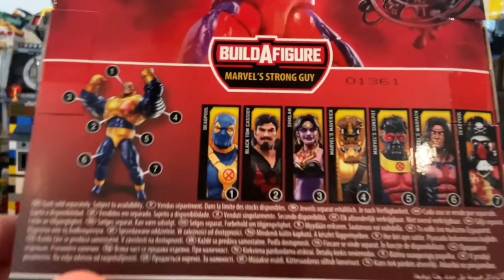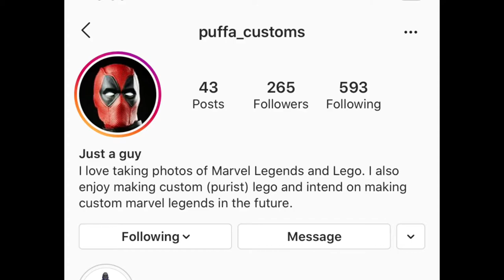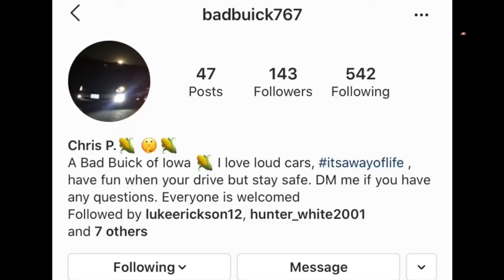MARVEL LEGENDS DEADPOOL AND X-FORCE WAVE; STRONG GUY BAF- Sunspot Review